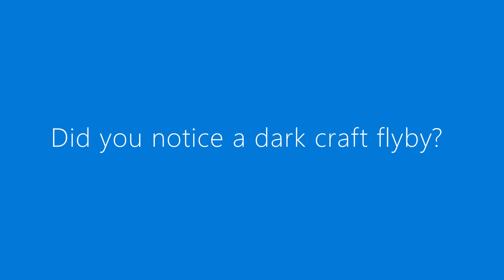🛸*Hummingbird & Flying Saucer!* UFO UAP OVNI Middletown IN Disclosure AARO MUFON CUFOS UFORC BUFORA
This capture features a hummingbird and a large flying saucer UFO YAP flyby.
MUFON Case Number: 117772
Sighting Location: Middletown, IN USA
Sighting Date: 09/05/21
Long Description:
“I was on my porch watching the hummingbird that comes on a daily basis and decided to take a video that day because he was extra vocal. Upon reviewing the video I noticed something in the sky that caught my eye. I paused the video and zoomed in to find a large Saturn like shaped object that I had never seen before. It was large, round, dark, except the bottom portion I could see was mostly a glowing green color. I also noticed another craft in a still shot, but was nowhere quite as detailed. This was my first sighting and with the detail of the green illuminated bottom, I’m sure this is either from another planet, or some black project craft that has not be released to the public. "

The key to experiencing regular UFO sightings and contact is the process of pineal gland (third eye) strengthening.

Major changes are underway!

Keep your eyes to the skies.